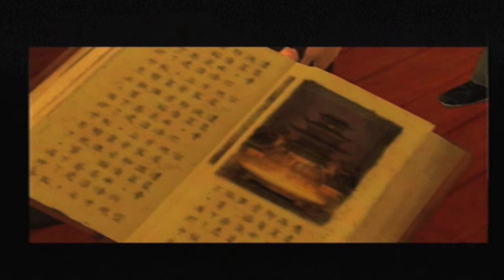Let's Play Indiana Jones and the Emperor's Tomb (TM) - Part 5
The Ballad of the Albino Crocodile